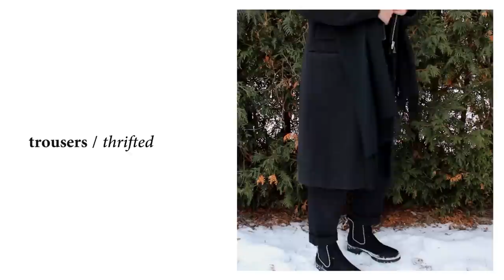Winter Outfits 2019 (feat. 12 Trends) | Canadian Winter Outfits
♥ OUTFIT DETAILS:
♡ Outfit #1 (Utility + Chunky boots):

♡ Outfit #2 (Animal Print + Layered jackets):
Turtleneck: Thrifted
Leather jacket: Thrifted
Wool jacket: Thrifted
Trousers: Thrifted
Boots (Public Desire)
Scarf: Verdo Moda

♡ Outfit #3 (Logo-Mania + Plaid):
Shearling Jacket: Forever 21
Beanie: Urban Outfitters
Sock Boots: Hudson’s Bay

♡ Outfit #4 (Trucker jacket + Pleated skirt):
Whitney Houston tee (Nasty Gal)
White beanie (Forever 21)
Boots: Urban Outfitters
Scarf: Vero Moda

Trousers: Thrifted
Boots: Topshop
Beanie: Kapara Vintage
Scarf: Little Burgundy

White vest: Thrifted
Belt: Gucci
Boots (Boohoo)
Beanie: Flea Market